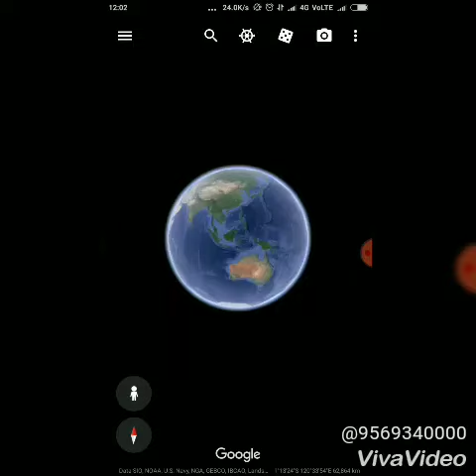After exam Pagalpanti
MBA Family